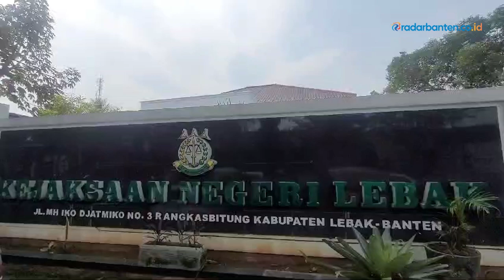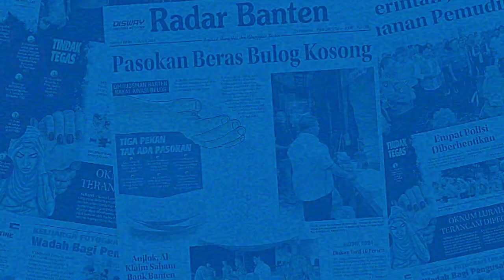Kejari Lebak Endus Mark Up pada Penyertaan Modal PDAM | RADAR BANTEN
Kejaksaan Negeri (Kejari) Lebak menemukan perbuatan melawan hukum (PMH) dalan dugaan korupsi penyertaan modal PDAM Lebak sebesar Rp 15 miliar yang berasal dari APBD Kabupaten Lebak tahun 2020. Adapun salah satu PMH yang ditemukan penyidik korp adhyaksa yaitu marcup anggaran perbaikan mesin pompa milik PDAM.

Reporter : Nurabidin
Video      : Nurabidin